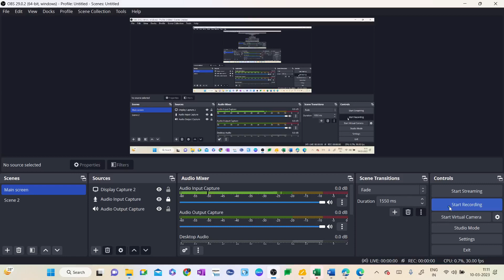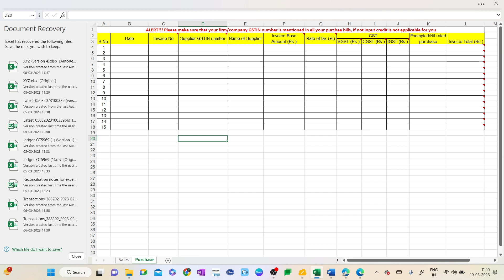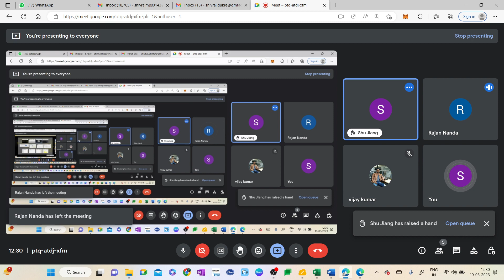Fund Accounting - Practical example of fund accounting terms like Incentive fees/NAV Calc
Please watch all content for your information and enhance your knowledge .
for More information and book the appointment with me directly for Live sessions on IB Process.

Pleases Apply to the Membership because very soon sessions will be accessible to the members only.

Derivatives

Are you looking end to end practical knowledge on the IB or Banking Products?
Are you looking for  a Professional growth?

Have you stuck at workplace for more than a decade ?

Are you looking for a promotions in the present org?

Then we have solutions for you .
We are offering Mentor ship program here  to our Clients and we are offering training them on All The Investment banking products like MF,HF,PE,VC,Equity , CA and Crypto Assets which can help them to accommodate in this industry. we can you for  Professional Grooming's and Many more .
We Provide One to one training sessions to our client on different IB products .
We provide Placement oriented Guidance to our client.
We are here to help you and guide you through out you are career .
 We will help you to monetize to your skills .

Call for Live Trainings on IB products and Process-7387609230